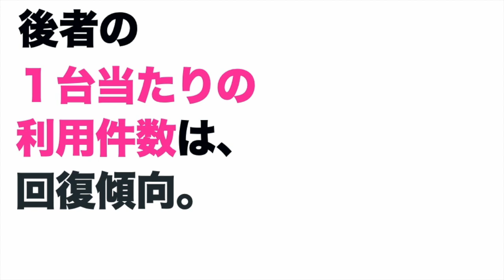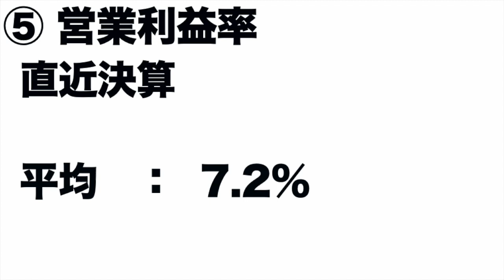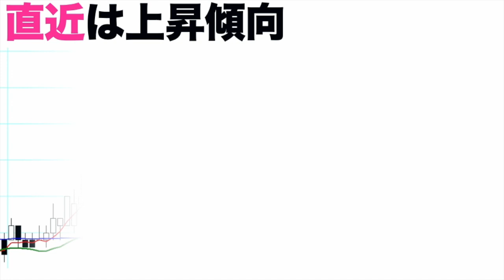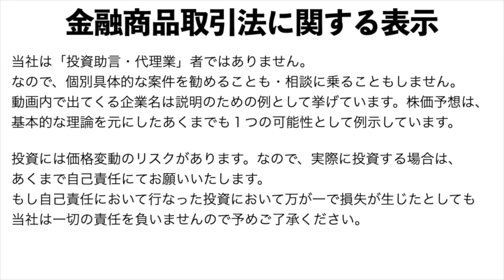なぜ【セブン銀行】株価安い？（22年第1四半期）